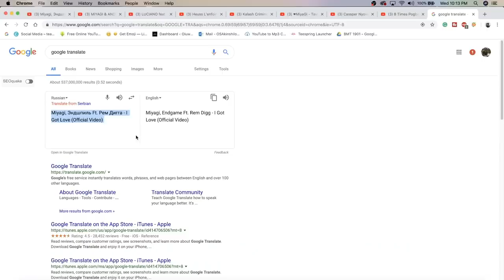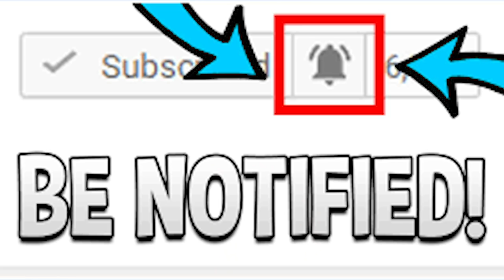Miyagi, Эндшпиль Ft. Рем Дигга - I Got Love (Official Video) | RUSSIAN RAP REACTION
THIS IS A DOPE ASS SONG! ON GOD! WAOHHH!! THESE RUSSIAN SONGS ARE BLOWING ME AWAY ON GOD! 1000/10, IN MY OPINION. | Add me on Snapchat for more lit crazy clips! @Demmydee

IMPORTANT LINKS:

Previous Video- REACTION TO BETTER FACE OR BETTER BODY? + HOW LONG CAN YOU GO WITHOUT HAVING SEX?:

WARNING!